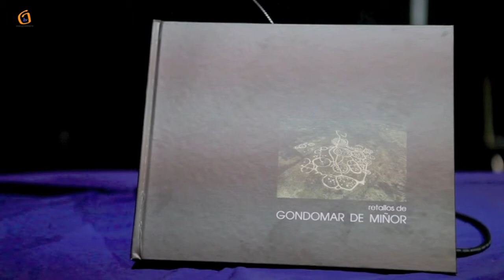Retallos de Gondomar de Miñor.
Libro fotográfico sobre Gondomar